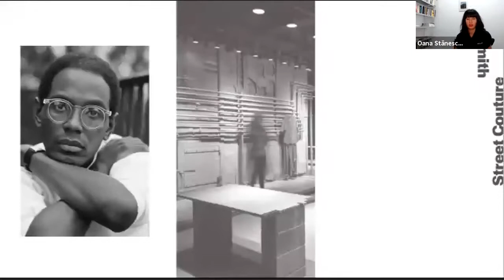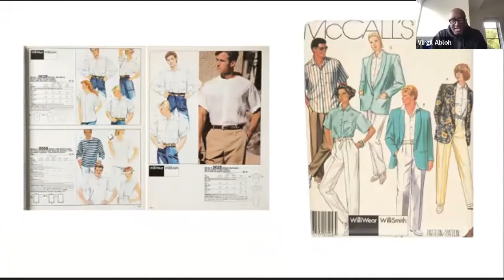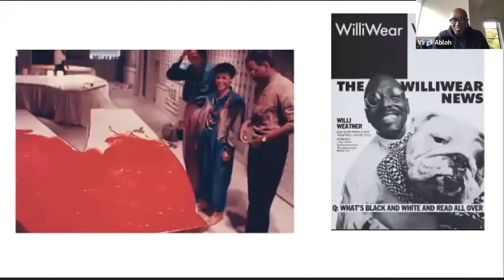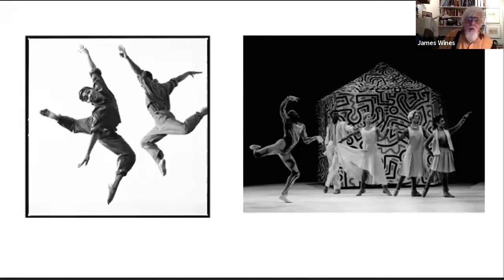Willi Smith: Rebellion in Design (with Audio Description)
On the surface, fashion and architecture may seem like disconnected worlds; however, the processes inherent to both regularly overlap. Designers are frequently faced with practical challenges to translate vision into reality. Through working between the fields of architecture and fashion, these visions can often be brought to life.

The subject of Willi Smith: Street Couture, fashion designer Willi Smith seamlessly connected contemporary architecture and his collections within both showrooms and retail interiors, using these disciplines to combat conventional modes of marketing and presentation.

In this conversation, Virgil Abloh (Chief Creative Director and founder of Off-White™️ and Men’s Artistic Director at Louis Vuitton) and architect James Wines (Founder, SITE; 2013 National Design Award winner) together with interdisciplinary architect Oana Stănescu discuss the cross-sections of fashion and architecture as related to the making of spaces and culture, and disrupting hegemony through design.